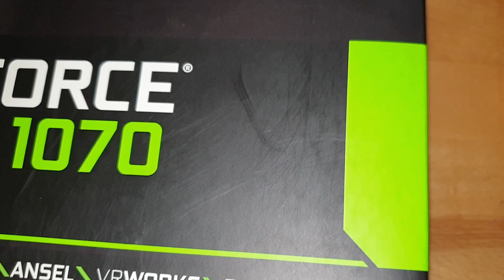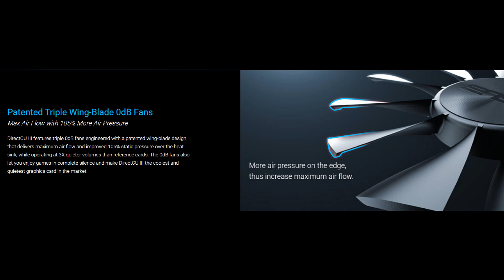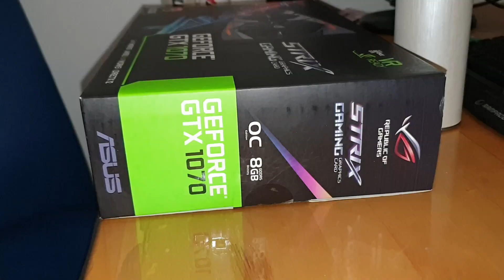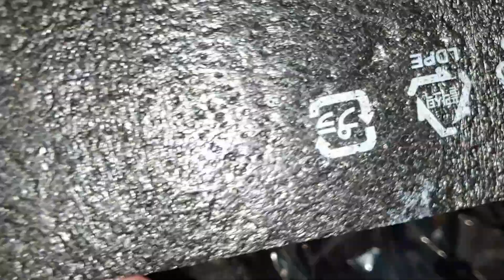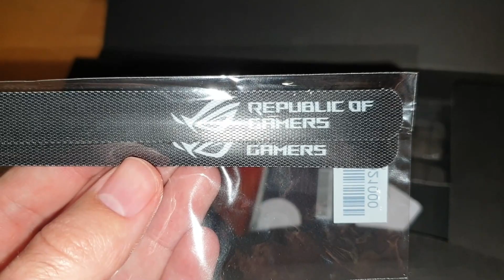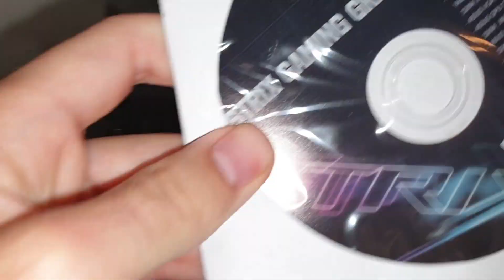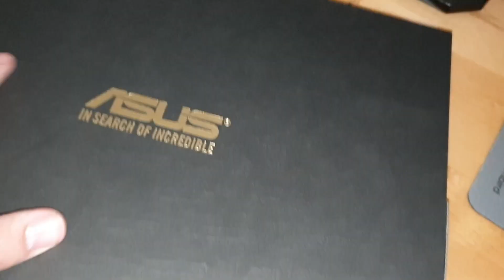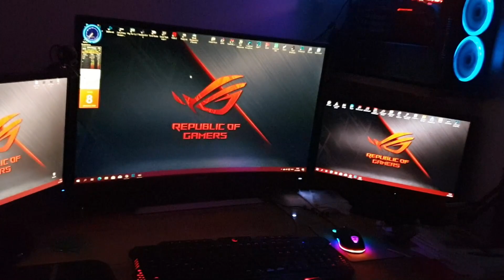ASUS ROG STRIX GTX 1070 | UNBOXING I RECENZIJA | 2020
Partner Jobstep agencija -  Zelis raditi u Njemačkoj prijavi se na posao koji zelis i očekuj ubrzo poziv od agencije za dalje procesuiranje.

Poslovi dostupni:
1. Nostrificirani medicinski tehničar (Minhen, Njemačka)

2. Automehaničar (Više gradova, Njemačka)

3. Medicinski tehničar (Nürnberg, Njemačka)

4. Medicinska sestra (Berlin, Njemačka) – tehničar

5. Medicinski tehničar (Potsdam, Njemačka)

6. Internet montažer (Svi gradovi, Njemačka)

8. Prodavačica u mesnici (Eisenach, Njemačka)

11. Pomoćnik njegovatelja (Ingolstadt, Njemačka)

12. Prijava za Nostifikaciju Diplome

Muzika u pozadini | Music in Background:
1.)

NAPOMENA:
Sadrzaj video klipa je vlasništvo Admira Ćimić-a i ovog youtobe kanala (Ćima).

Ovaj video je za zabavu, subjektivno ili objektivno komentarisanje određenih tema te preprićavanje dogadjaja i kao takav nema govor mržnje, vrijeđanje i omaložavanja, bilo cega na bilo koji način.
Audio materijal koji se pojavljuje u pozadini je vlasništvo autora koji su navedeni u opisu videa, ako su to zahtijevali.